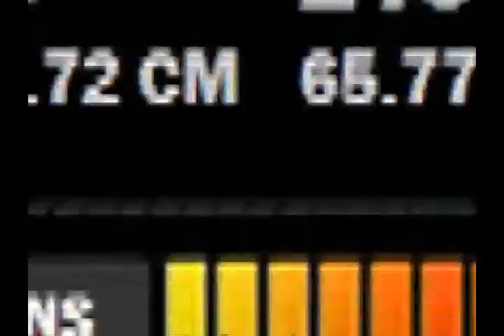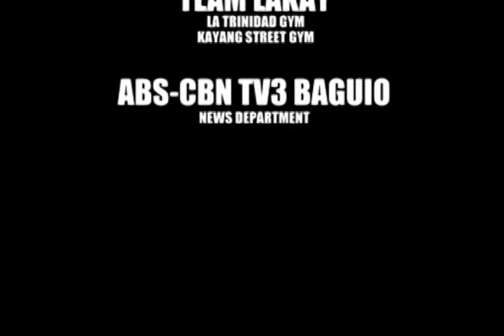DEVC207 - Documentary "LABAN"